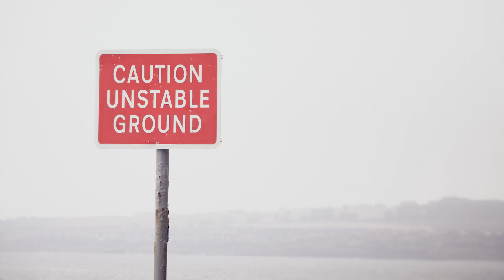[Lucca Comics & Games] TRAILER ADRIAN SMITH: A WORLD OF HATE!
Trailer dell'intervista ad Adrian Smith :A World of Hate!